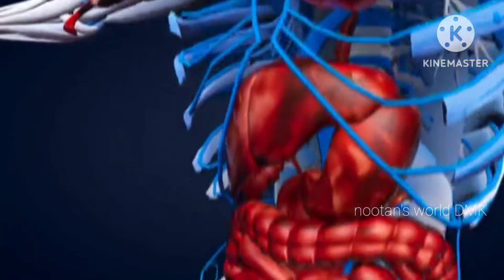शरीर की एक-एक नस का दर्द खींचकर बाहर कर देगा ये नुस्खा | नसों की कमजोरी अकड़न-जकड़न तुरंत ठीक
Nerve diseases - this natural remedy will immediately cure the weakness of the nerves, pain and clogged veins. शरीर की एक-एक नस का दर्द खींचकर बाहर कर देगा ये नुस्खा | नसों की कमजोरी अकड़न-जकड़न तुरंत ठीक. नसों के रोग+, नसों की कमजोरी दर्द,और दबी हुई नसों को तुरंत खोलेगा Cure Nerve Weakness in Natural Way अगर फ्रेंड आपको को मेरी Video पसंद आए तो वीडियो को लाइक शेयर जरूर करें और अगर आप हमारे चैनल पर नए हैं पहली बार आए हैं तो चैनल को सब्सक्राइब करना बिल्कुल मत भूलें. 😊🙏🙏🙏🙏🙏

स्वस्थ रहने के 30 नियम || good health habits || rules of good health

स्वस्थ रहने के नियम || good health habits || rules of good health